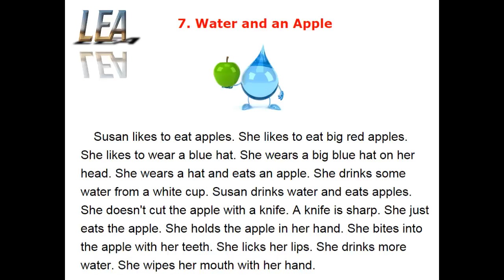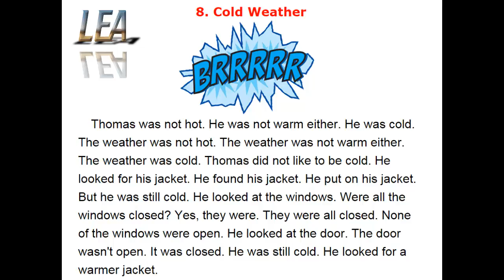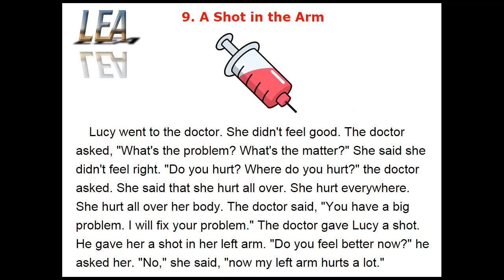Learn English Easy - Easy Reading - Lesson 3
7. Water and an Apple
8. Cold Weather
9. A Shot in the Arm